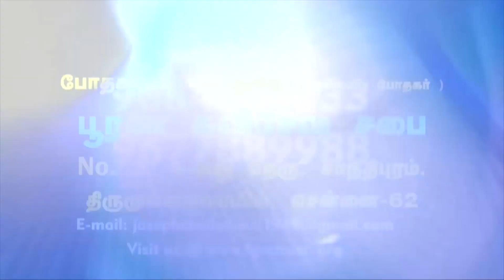FGRC MANGADU CHURCH DEDICATION ON 06-NOV-2022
FGRC MANGADU CHURCH DEDICATION 06-NOV-2022

If you have any prayer Request

For online Offering
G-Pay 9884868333